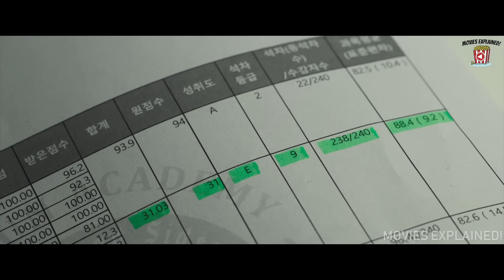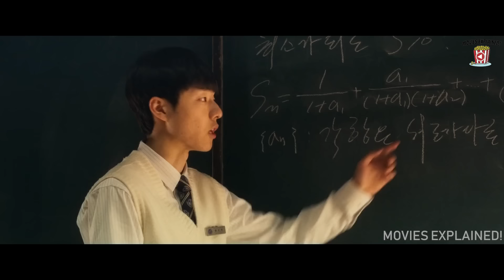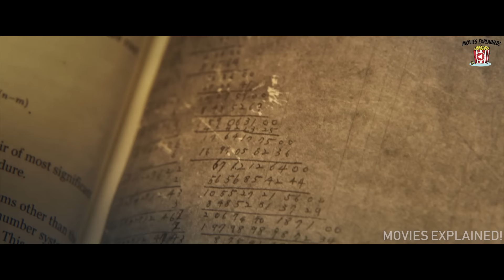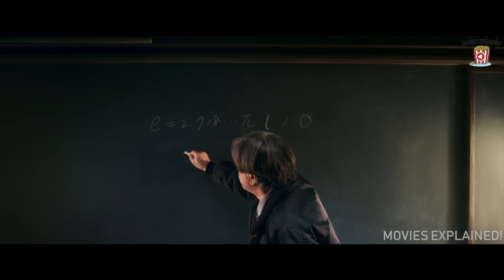Student Found Help From A Security Guard Who Is a Math Genius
Comment What You Thought About This Movie! Let Us Know Your Feedback, And What You Would Do If You Were In This Movie?